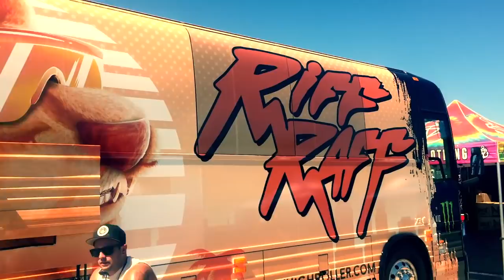FLIGHTKREW FRIDAYS w/ Splitbreed @ Vans Warped Tour (Episode 2)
First Song: Splitbreed - Mile high club (unreleased)

▼ Ready to submit your track to Trap and Bass?